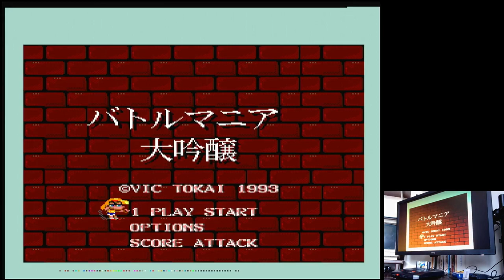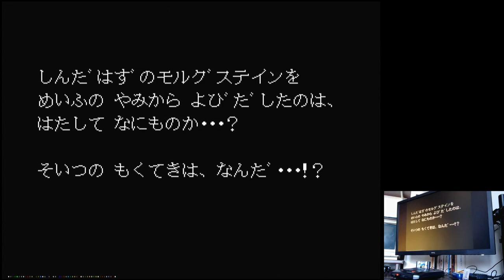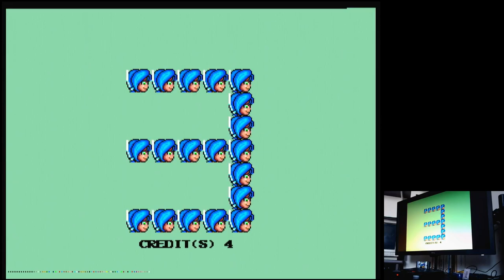Battle Mania: Daiginjou (バトルマニア大吟醸) - Battle Mania 2 Hard Sega Mega Drive Genesis Original hardware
Battle Mania: Daiginjou (バトルマニア大吟醸) - Battle Mania 2
Hard